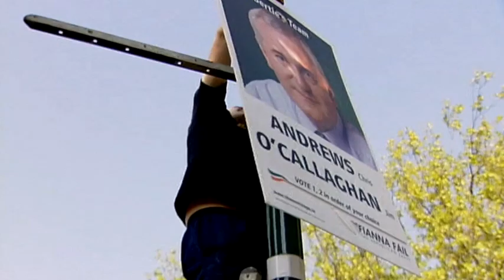This is the Houses of the Oireachtas - Parliament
The Houses of the Oireachtas have created a series of eight short films which provide an insight into our national parliament, some serious and some light-hearted. These have been created with a wide audience in mind. Whatever age you are or wherever you come from, its hoped this series will increase your interest in the Houses of the Oireachtas. Our seven short films are (1) Welcome; (2) The Tree; (3) Parliament; (4) At home; (5) Budget; (6) The Bill; (7) Members; (8) International